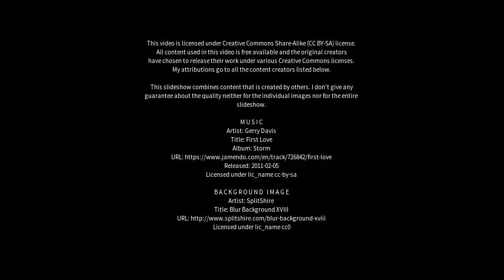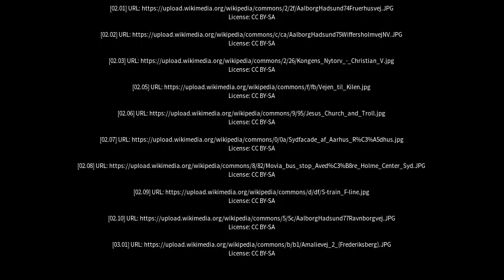Best places to visit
Best places to visit - Solbjerg (Denmark) Best places to visit - Slideshows from all over the world - City trips, nature pictures, etc.